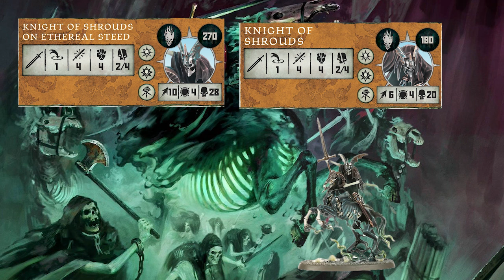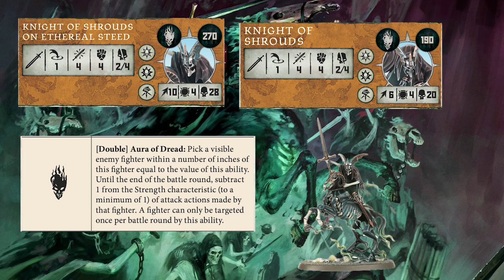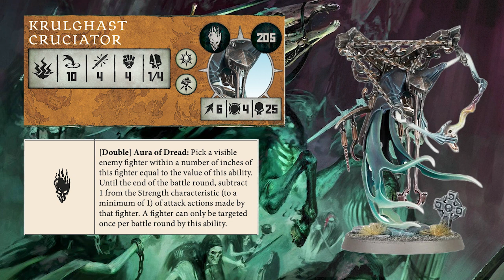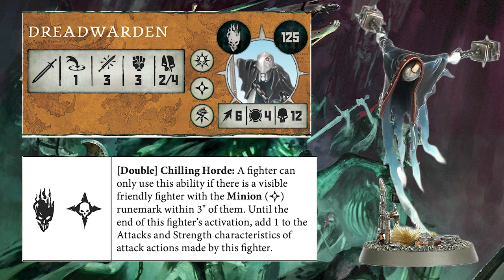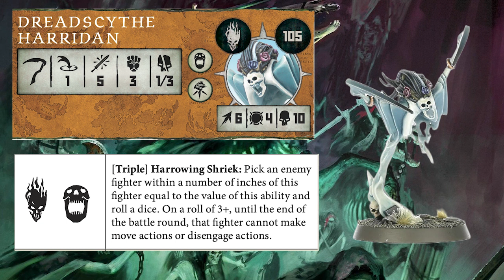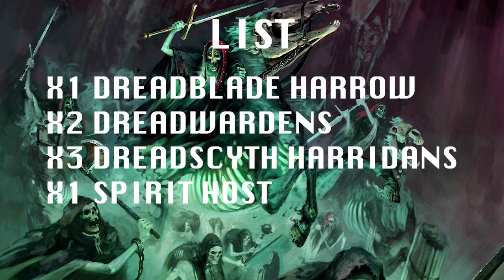How To Play NIGHTHAUNT | Warcry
Hey Legends, thanks for clicking onto the video, it means a lot. In this video I am taking a look at spooky scary spectres, the NIGHTHAUNT.

There's plenty more Warcry to talk about, and it would be awesome to talk to you all about it.

Microphone - Senheiser Profile

Timestamps:
Intro - 00:00
Lore - 00:30
Reaction - 02:22
Heroes - 4:30
Fighters - 26:34
List - 36:20
Thralls - 37:22
Ending Spiel - 39:48